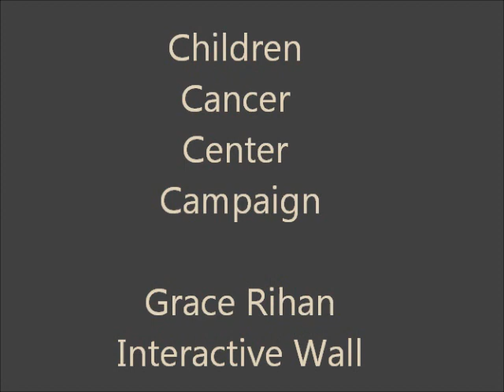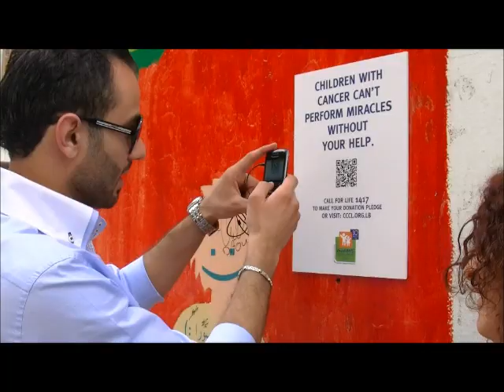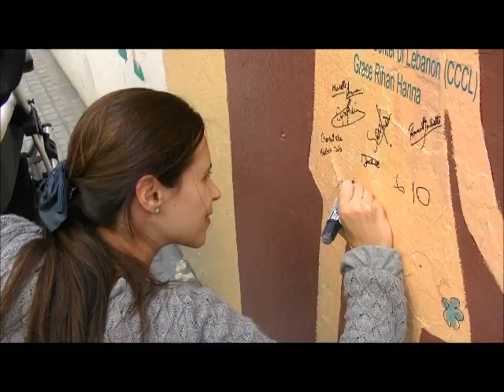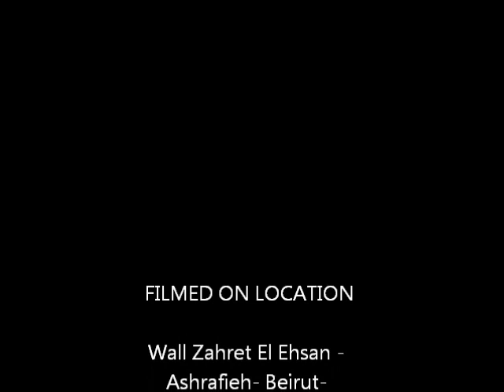Grace Rihan interactive wall for Leo Burnett 10 Years campaign of "CCCL"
CHIDREN CAN'T PERFORM MIRACLES WITHOUT YOU "Call For Life"1417
Grace Rihan interactive wall...
"Call for life"Leo Burnett 10 years Campaign for "Chidren's Cancer Center of Lebanon (CCCL)"

Special Thanks to Zahret El Ehsan School & the assistant team work:
Bookstop/ printing
Anthony Youssef / shooting
Wissam Eid / Drawing
Carole Sayegh Flamant/ Painting
Simone Katrib/ Collecting